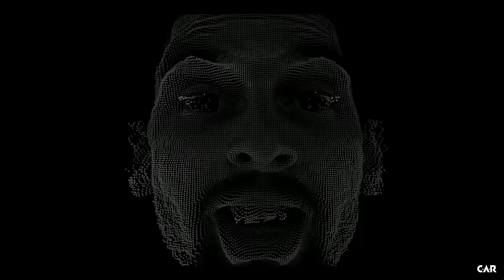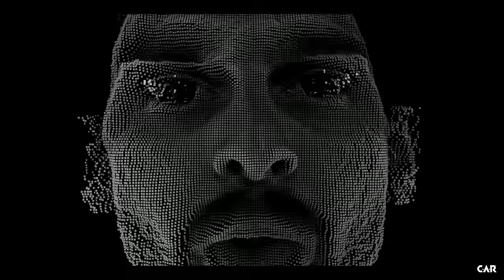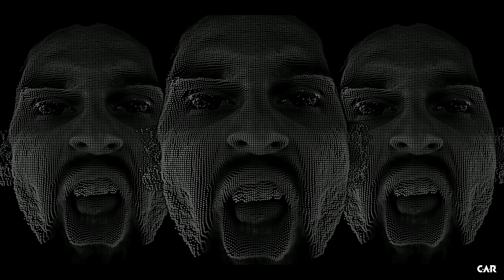CAR - MANUFACTURED 93 (Music Video)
EPILEPSY WARNING Make sure your in 4K res

MANUFACTURED 93. By far the most complicated art pieces I've created yet. Writing the track while utilizing my sound and synths etc, shooting/making the footage/art I combined everything into this final production/film. Hope you enjoy. Can’t wait to perform this live.

MANUFACTURED 93 art posters and merchandise available.

Date of release: February 25th, 2022.
Song by: Chris Austin Ross (CAR)
Lyrics by: Chris Austin Ross (CAR)
Artwork by : Chris Austin Ross (CAR)
Film by: Chris Austin Ross (CAR)
Scored by: Chris Austin Ross (CAR)

Main Lyrics:

FEAR IT, BELIEVE IT. CAN YOU SEE IT.
MANUFACTURED OVERHEATED. INDOCTRINATED.
WELCOME TO MY REALM.

CAN YOU SEE IT?  INJECTED INTO YOUR MIND.